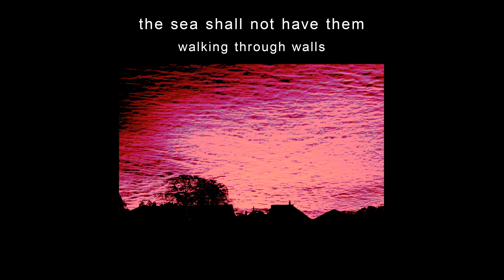The Sea Shall Not Have Them - Walking Through Walls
Artist : The Sea Shall Not Have Them
Album : Walking Through Walls/Elim (EP) (2014)